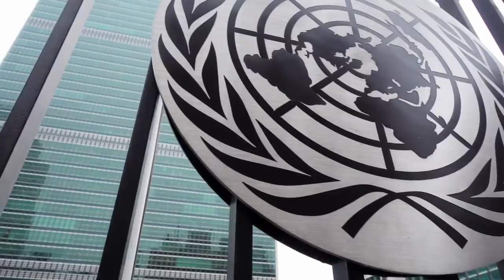5th Annual UNAI J Michael Adams Lecture @ United Nations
5th Annual UNAI J Michael Adams Lecture @ United Nations